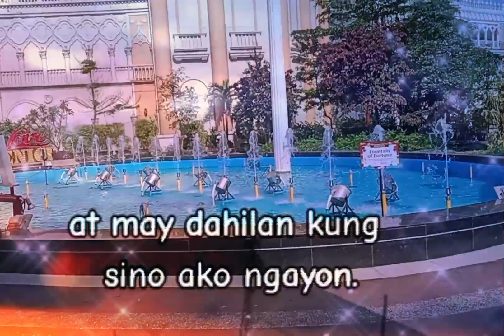Don't Judge the Book By It's Cover 📔/short video